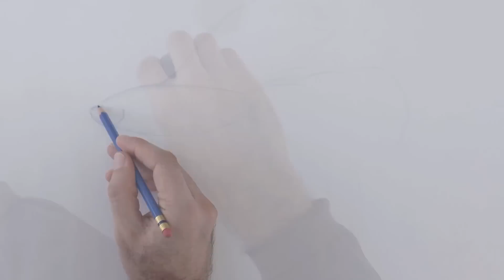Cómo dibujar un pez beta con colores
Mi libro de dibujo

Si quieres invertir en un dibujo, pintura o escultura de Leonardo Pereznieto, o contratarlo para que imparta conferencias o talleres, escribe a: (favor de sólo escribir a esta dirección para lo anterior). - Gracias!

Materiales utilizados:

Colores: Col-Erase Prismacolor
Prismacolor Premier
Marcadores Tombow Dual Brush
Borrador moldeable Prismacolor
Borrador: MagicRub FaberCastell
Papel para dibujo Fabriano de grano fino

Si quieres ver fotos de los materiales y las marcas, visita mi blog

Este video muestra Cómo dibujar un pez beta con colores